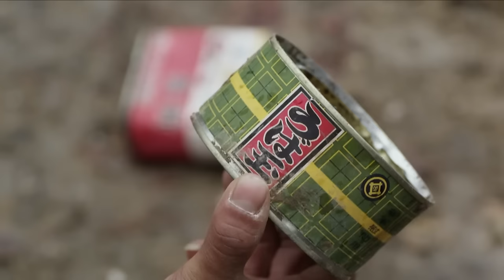【Full Movie】日軍殘暴屠村，惹怒功夫高手，橫掃日軍炮樓⚔️抗日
DFP